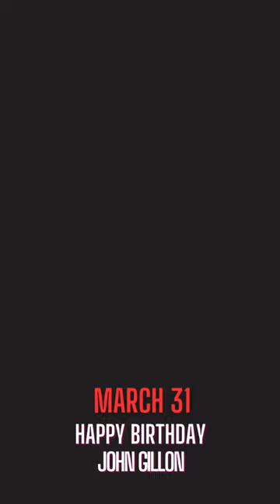John Gillon I MARCH 31 I HAPPY BIRTHDAY